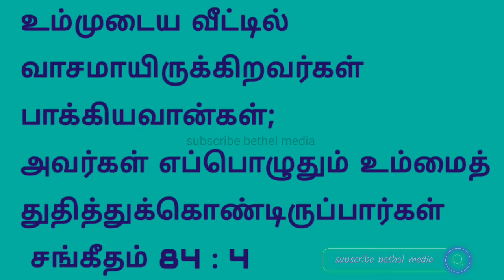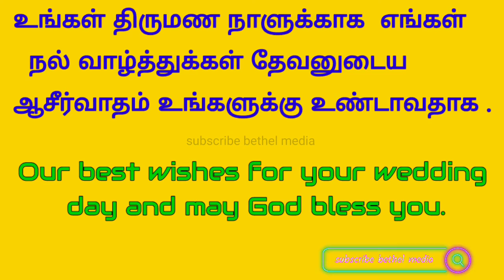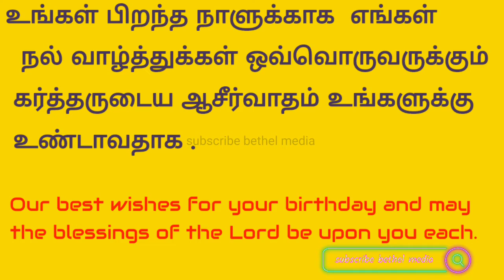Daily bible verse English & Tamil 7 May 22 |இன்றைய வசனம்|TODAY BIBLE VERSE|பைபிள் வசனம்|churchofGod